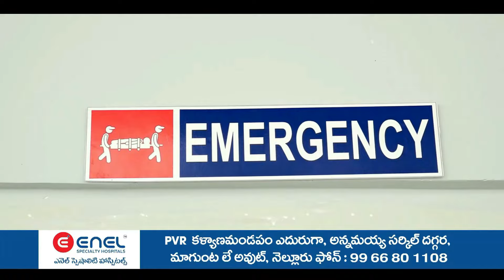గౌరవరం కోదండ రామస్వామి దేవస్థానంలో సీతా సమేత రామచంద్రస్వామికి, లక్ష్మణ స్వామికి ప్రత్యేక పూజలు,